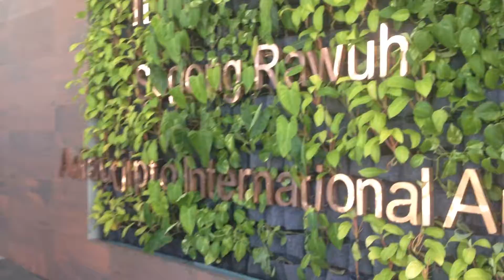Air Asia passengers got off the plane shortly after arriving in Yogyakarta